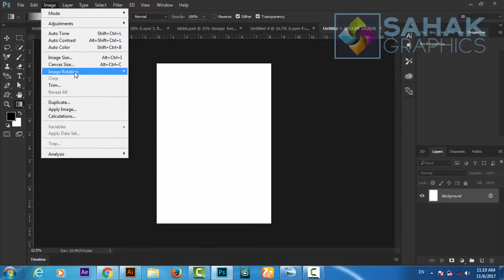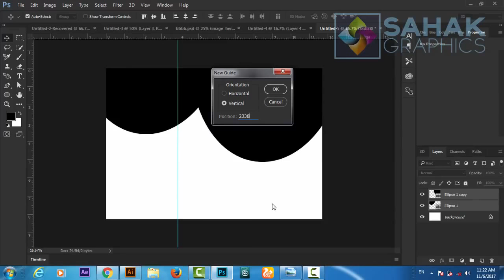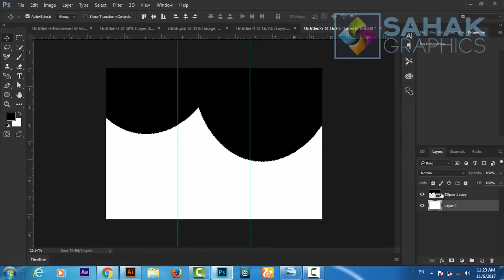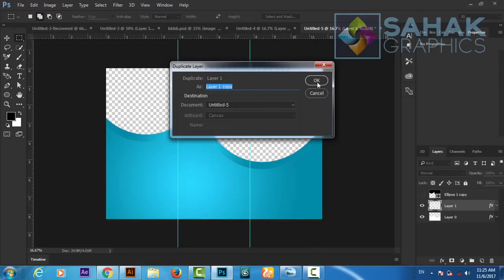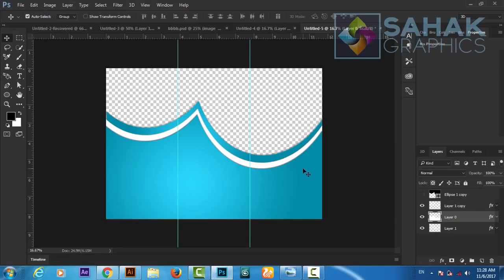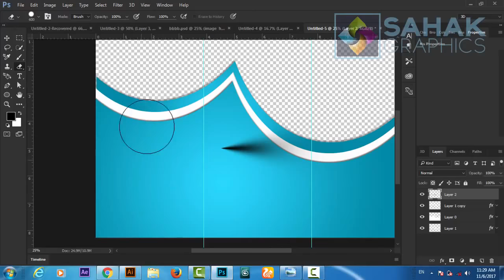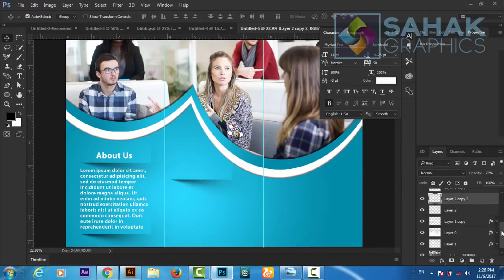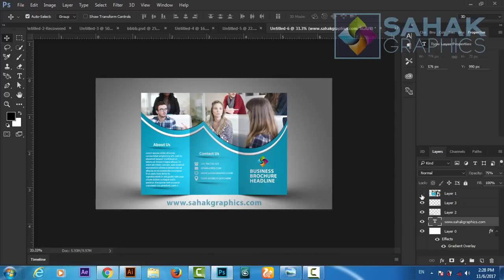Tri Fold Brochure Design | In Photoshop cc tutorial by sahak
Hello friends this is clean brochure design tutorial in Photoshop cc. In this tutorial we will learn how to create professional brochure design using Adobe Photoshop . We will use shape tool to create this logo in illustrator. After watching this tutorial you Will be able to create you own designs such us logo design | sample logo design | 3d logo design | modern logo design | web banner design | info graphic design in both illustrator and Photoshop

tages
How to design a trifold brochure
How to create a tri-fold brochure
How to Fold a Tri Fold Brochure Program
Design Dark Tri Fold Brochure Cover Photoshop Tutorial
Design A Polygon Tri Fold Brochure Cover Photoshop Tutorial
Setup Trifold Brochure on Illustrator
how to design brochure in photoshop cs6 | Tri-Fold Brochure leaflet Design
How to design a trifold brochure in Photoshop
Illustrator tutorial - Tri fold brochure design
The Brochure Fold: How to stand out with professional folding
How to Create a brochure mockup in Adobe Photoshop
Trifold Brochure Design Layout In Adobe Illustrator
How To Design a Tri Fold Brochure Cover In Photoshop
How to make Tri fold brochure in Photoshop CC
Designing a Multipurpose Tri fold Brochure In Photoshop
Free Tri-Fold Brochure Template for Your Business
8.5x11 Tri Fold Brochure Setup In Adobe Illustrator
Creating a Trifold Brochure in Adobe InDesign
How to design tri fold brochure Photoshop tutorial

Here Are Our Top Tutorials :
3d Logo Design In Photoshop | Hindi / Urdu Tutorial
3d Logo Design | In Illustrator Photoshop | Hindi Urdu Tutorial
3d Logo Design | Illustrator Photoshop Tutorial | In Hindi / Urdu